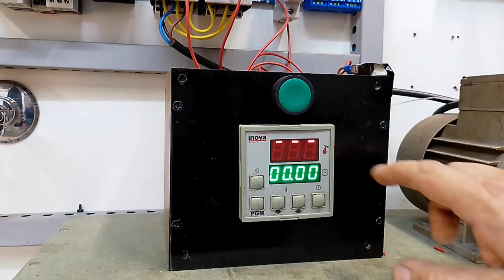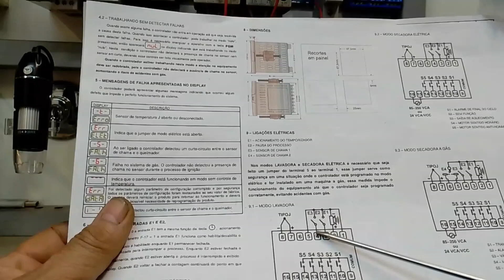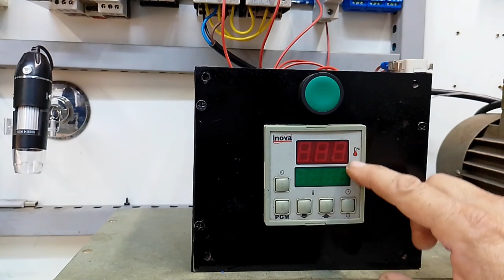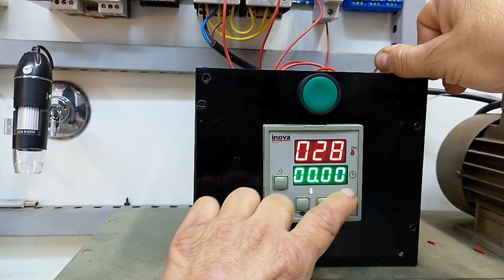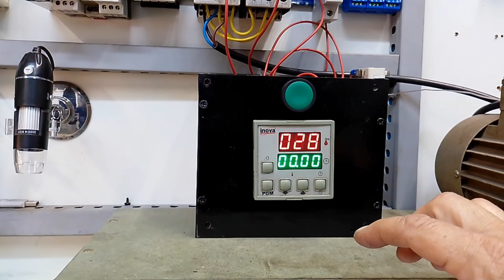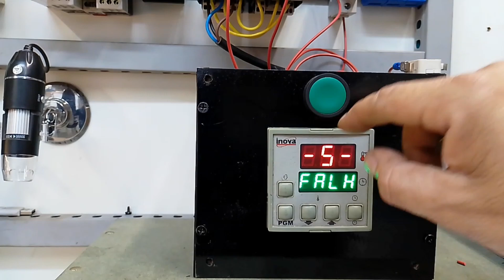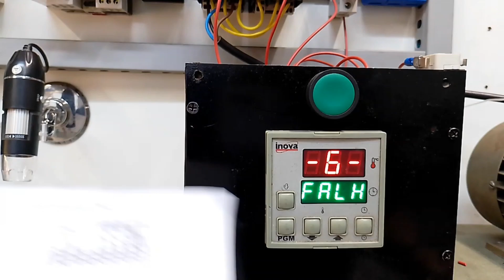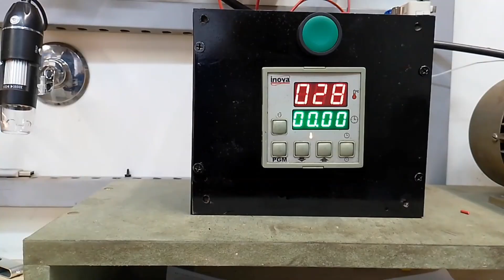Dicas que irão te ajudar sobre INV-20301.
vídeo completo no canal sobre controlador INOVA.